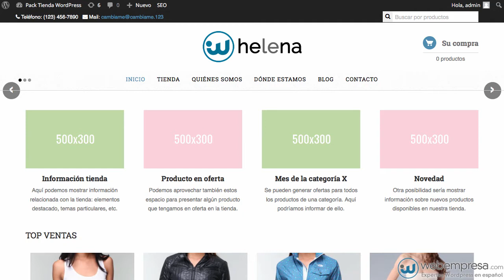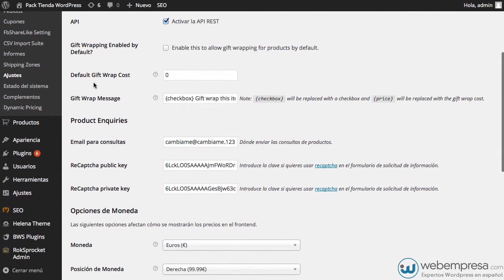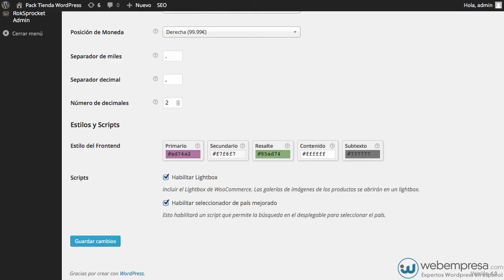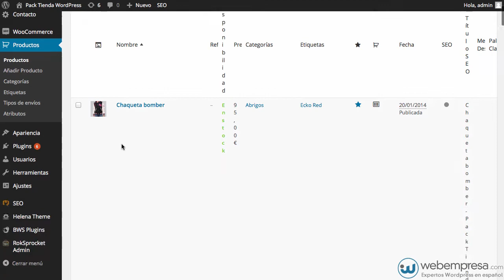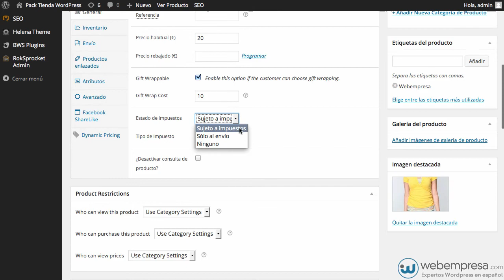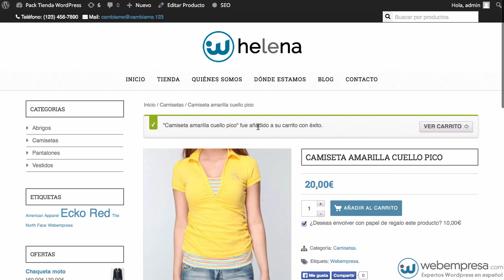Papel de Regalos para tus productos en WooCommerce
Por defecto WooCommerce carece de algunas funcionalidades, que de acuerdo a nuestro requerimiento podemos complementarlo con extensiones que transformen una tienda básica en una tienda de calidad.

Si queremos ofrecer empatía con el cliente al momento de realizar el proceso de compra, un papel de regalo no puede ser la excepción. Cuando te diriges a una tienda física generalmente te envuelven el regalo sin embargo esto no ocurre en una tienda en línea. Envolver los pedidos aumentan las ventas, ya que en gran medida estas se generan por fechas especificas como son festividades, cumpleaños, Navidad, etc.